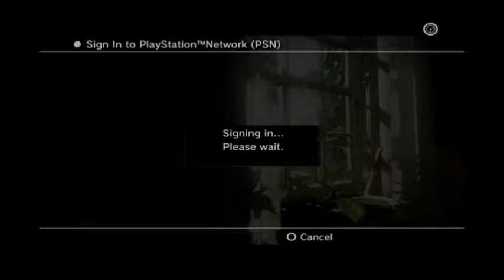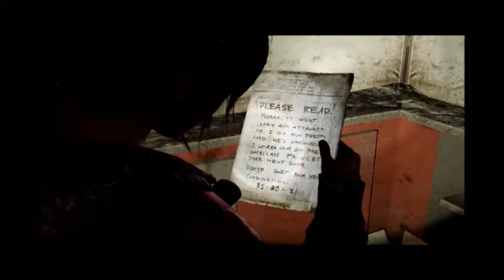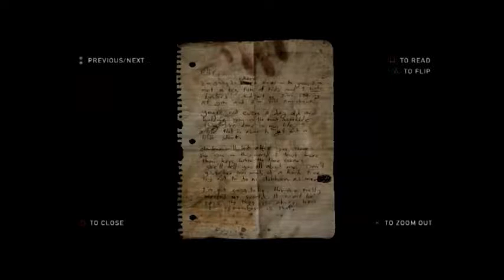Lets Play Left Behind (The Last of Us DLC) Part. 1 - Looking For Medicine and Having Fun With Riley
In this episode, we start off as Ellie looking for medicine for Joel and cut back to Ellie having fun with Riley.